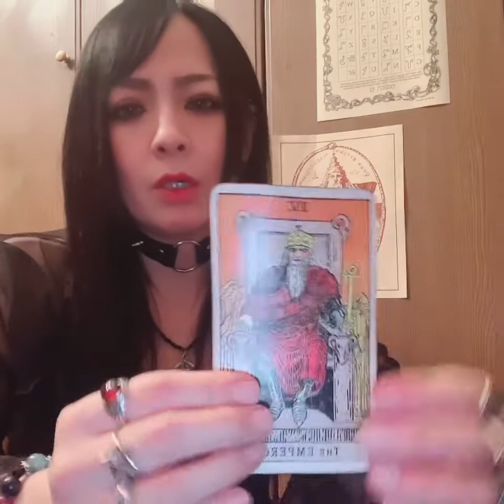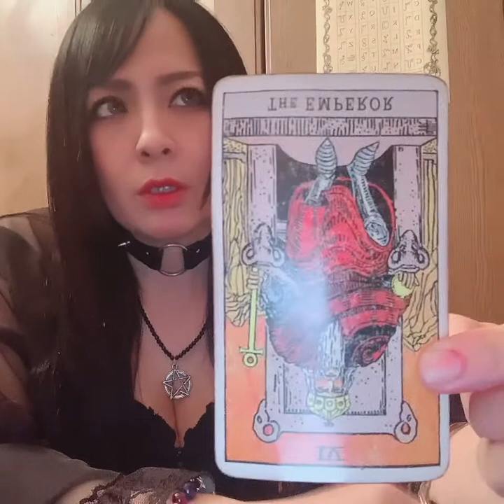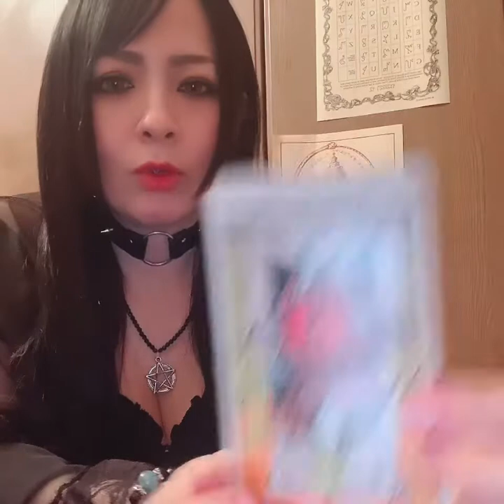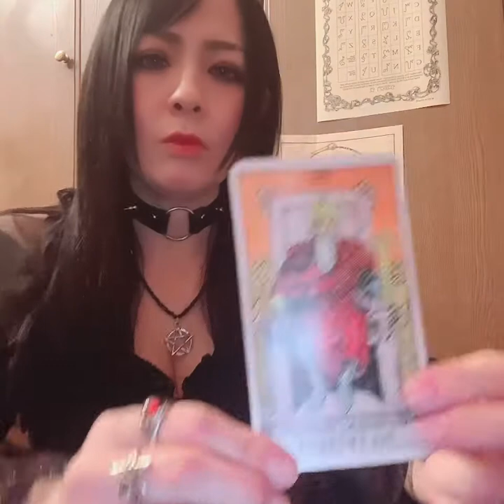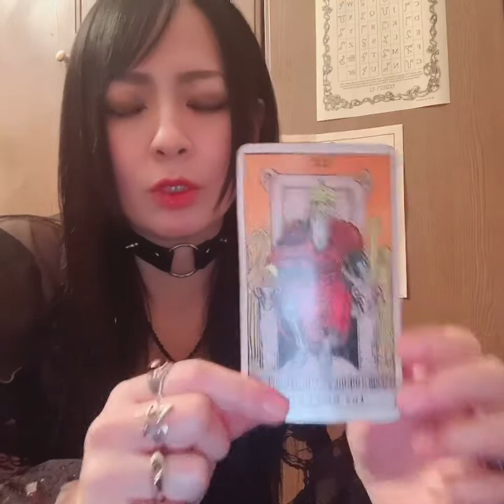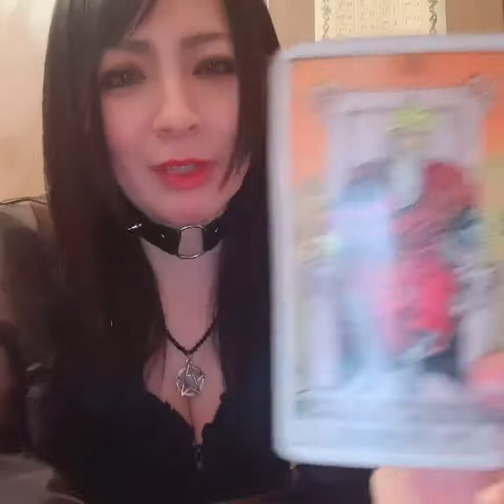わかりやすく 楽しく覚える ☆Rosaleen流 タロット講座 4 帝王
続いて　4 帝王　いきます！